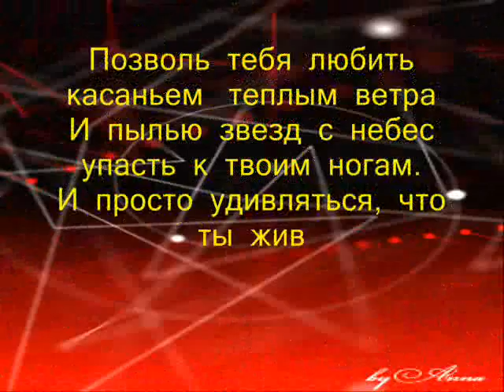ОДНА НА ВСЕЙ ЗЕМЛЕ